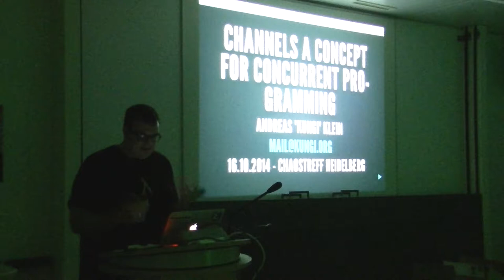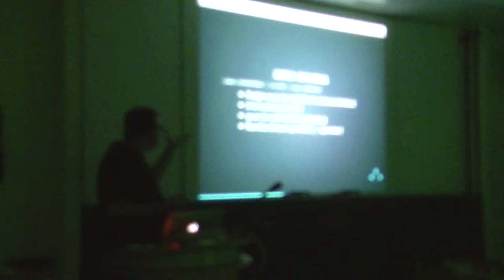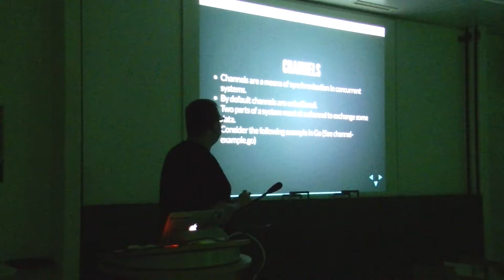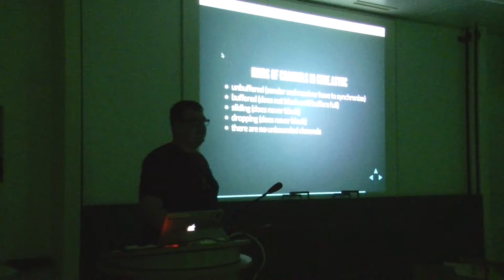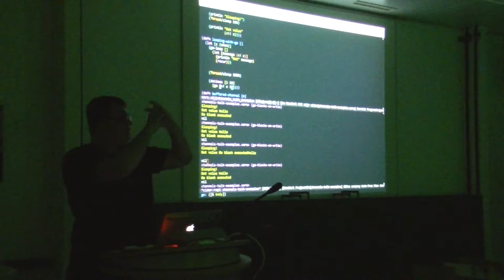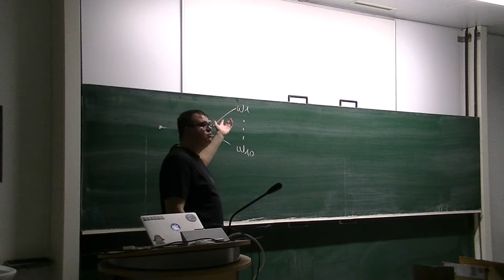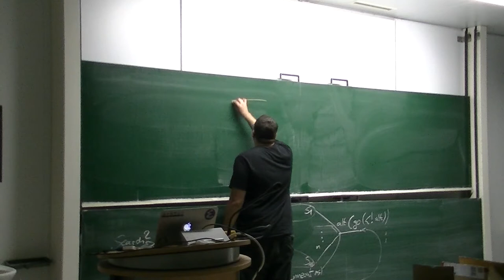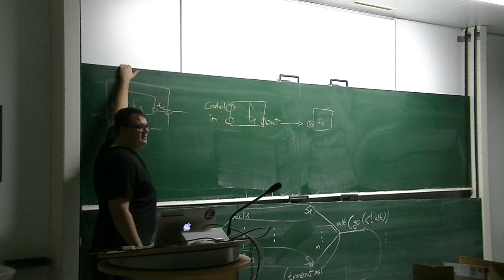[c¼h] Channels a concept for concurrent programming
Parallele Programmirung ist schwer. Verdammt schwer!

Wie können wir parallele Programme einfacher und lesbarer gestalten?
Hierzu hat sich schon Tony Hoare (Quicksort Fame) 1978 Gedanken gemacht und CSP (Communicating Sequential Processes) entwickelt.

Einige Sprachen bringen eine CSP Implementierung mit. Ich möchte euch Clojures core.async und GO etwas näher bringen.